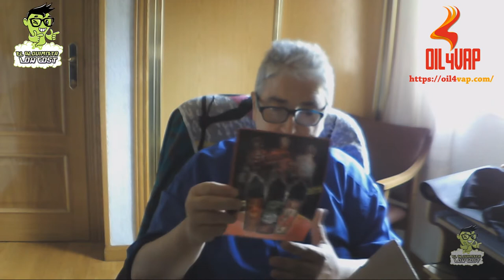📦 Vapemail #21: Oil4vap | Creo que mi cara de felicidad lo expresa todo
Ayer estuve fuera toda la mañana y parte de la tarde y cuando llegué a casa me encuentro una caja bastante grande y con el precinto de Oil4vap, unos días antes desde Oil4vap contactaron conmigo para comentarme que me mandaban un paquete.

Creo que mi cara de felicidad lo expresa todo, al ver el contenido que viene en este Vapemail nº 21 enviado por Oil4vap.

Muchísimas gracias al equipo de Oil4vap por hacerme llegar todo el contenido de esta caja y todos estos líquidos y el aroma para hacer las vapercatas.

█ Contenido del paquete:

► 1 Base 30 PG/70 VG Oil4vap + 14 Nicovap de 10 ml en concentración de base 30 PG/70 VG
► 2 Líquidos de 120 ml semi-macerados  (San Francisco / Strawberry Bubble)
► 3 líquidos 60 ml con concentración 10 ml de líquido y 50 ml para rellenar con base + nikovap o sin nicovap (Yakuza/Triadas/Camorra)
► 1 Aroma en formato 30 ml (Banshee)
►1 Camiseta + 1 Gorra + 1 Tapete

[ Colaboradores ]